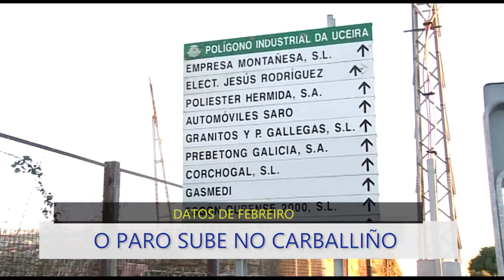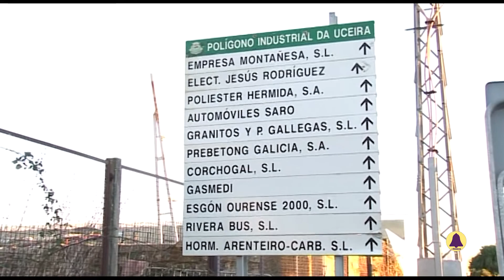Novas 3 de Marzo de 2020